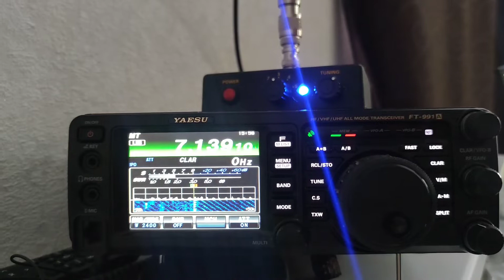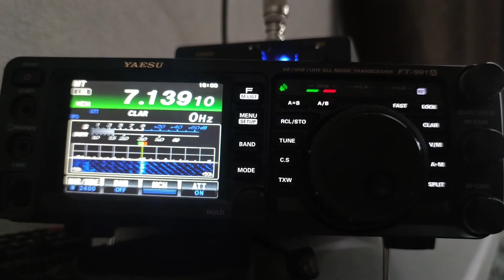Любительские разговоры о вреде мобильной связи и Интернета...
Разговоры "за жизнь".